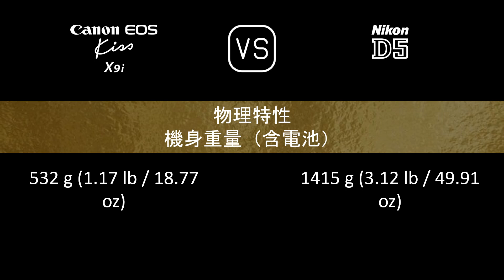Canon EOS Kiss X9i 與 Nikon D5 的規格比較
本片是 Canon EOS Kiss X9i 與 Nikon D5 的功能概述和規格比較 (comparison of specifications)，希望對您有所啟發。感謝您的支持。

00:24 推出
00:32 機身
00:41 影像感測器
01:05 影像
01:21 光學與對焦
01:50 屏幕
02:10 取景器
02:22 攝影功能
03:23 錄像功能
03:39 儲存
03:43 連接性
04:12 物理特性
04:32 雜項